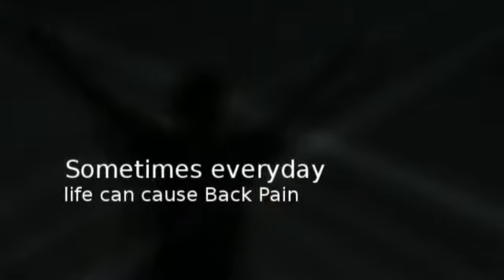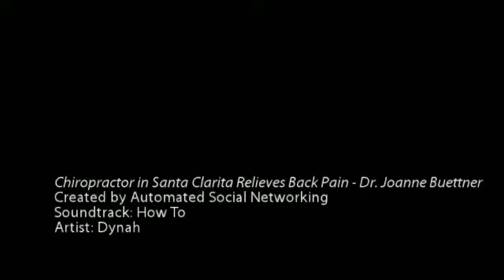Chiropractor in Santa Clarita Relieves Back Pain - Dr. Joan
Chiropractor in Santa Clarita Relieves Back Pain - Dr. Joanne Buettner

SCV Family Chiropractic
26370 Diamond Pl 504
Santa Clarita, CA